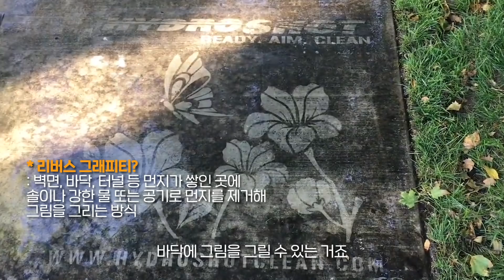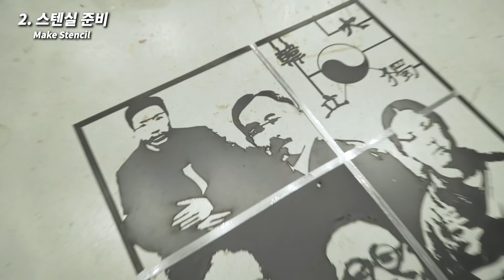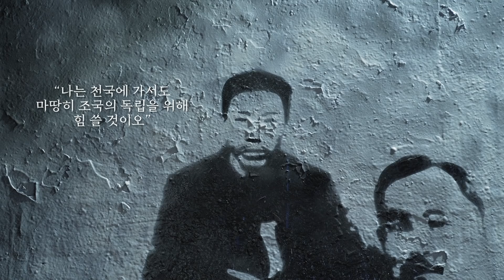삼일절 기념 리버스 그래피티 그리기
삼일절.
한민족이 일본의 식민통치에 항거하고, 독립선언서를 발표하여 한국의 독립 의사를 세계 만방에 알린 날을 기념하는 날입니다.